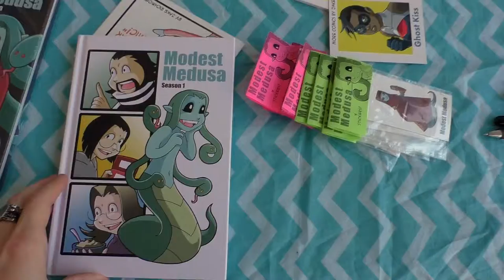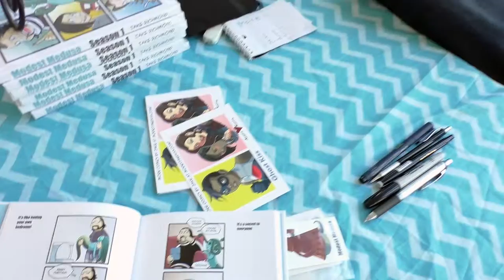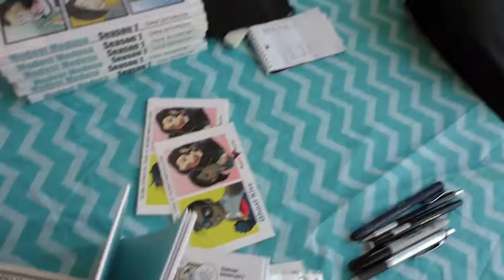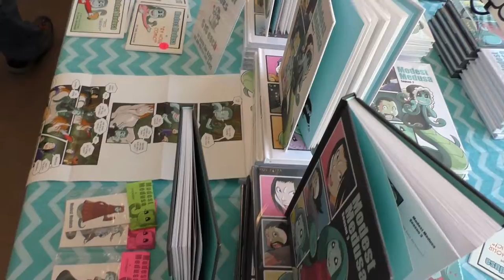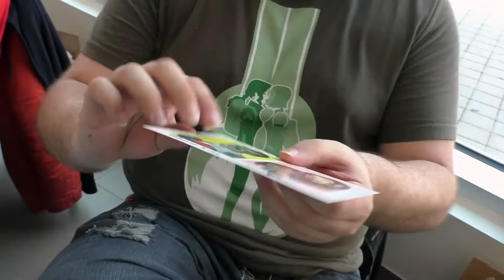Jake Richmond - TCAF 2015 - Artist Interview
Jake Richmond is a comic artist and writer from Portland, OR. He attended Toronto Comic Arts Festival to promote two of his web comics, Modest Medusa (modestmedusa.com), a story of a guy who finds a medusa in his toilet, and Ghost Kiss, (ghostkiss.modestmedusa.com), a story of a woman who is a budding superhero. His comics and prints can be found on his Modest Medusa site.